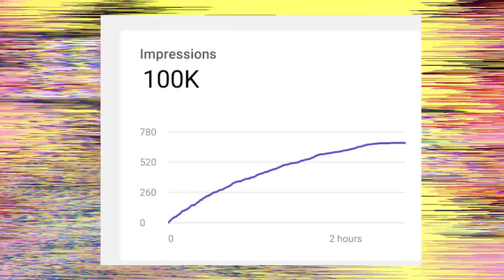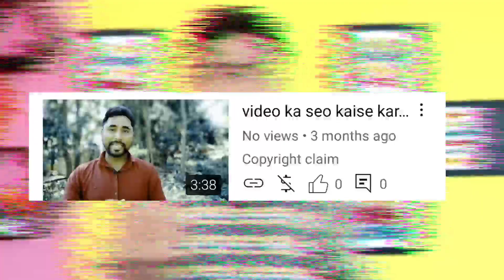बहुत बड़ी खुशखबरी🥳 सभी YouTubers के लिए 🤑 YouTube 3 BIG NEW UPDATES🔥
Product Link -
Camera Phone
Wall Shelf
Quotes Frem
Boy Mic
Light Stand
Ring Light